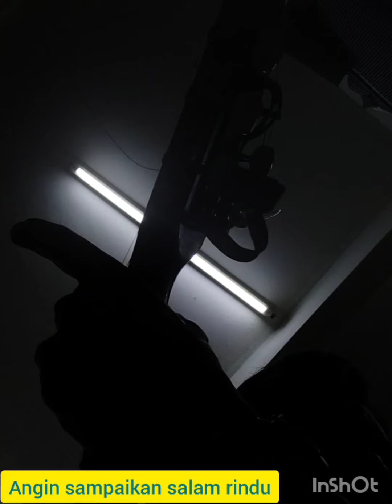2 October 2021